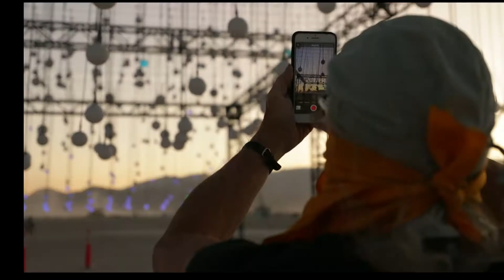Alex O'Rion - Blue // Cut From Jaytech Set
ARTISTS: Alex O'Rion
TRACK: BLUE ORIGINAL MIX
RELEASED DATE: 06 July 2020
GENRE: Progressive House
LABEL: Movement Recordings

  ━┫Adhock Vandal/ video edit/